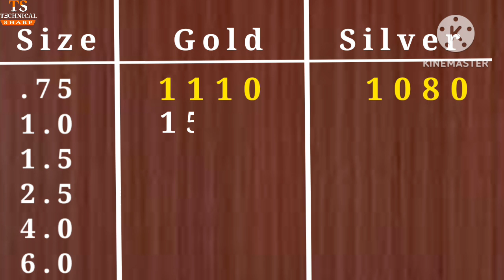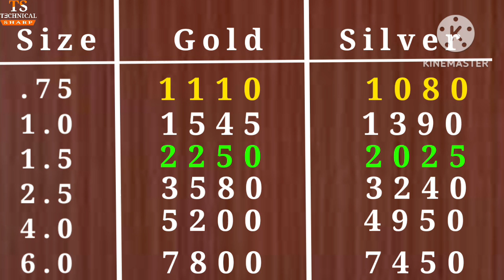New Finolex wire price list May2023 /finolex wire new wholesale rate finolex gold silver wire price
What is the best price of Finolex wire?
New Finolex wire price list 2023,
What is the price of Finolex sqmm wire?
What is the price of 1.5 mm Finolex wire bundle?
What is the price of Finolex 10 mm wire 90 meter?